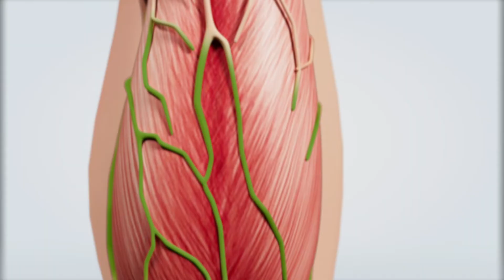What is Fibrosis from Swelling?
You may have swelling in your legs or arm, but what if they are starting to get hard and stiff as well? Is your skin thickening? Or if you have had swelling for a long time? Because you may be at risk for this happening. As a certified lymphedema therapist and physical therapist, I see this routinely, and there is a name for it. It’s fibrosis. What exactly is fibrosis and how do you avoid getting it if you have swelling or lymphedema? Well, we’re going to talk about it in this video, so follow along!

* Although I do monitor comments, I cannot respond to personal medical questions. Please know that these are questions for your own doctor or provider as this is general information only. Thanks!